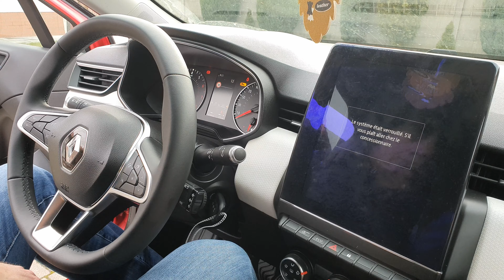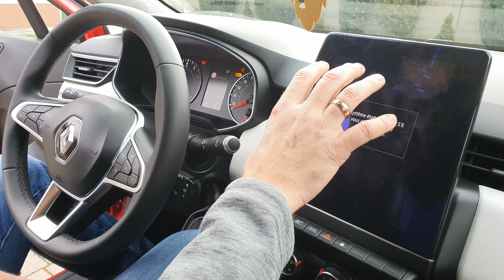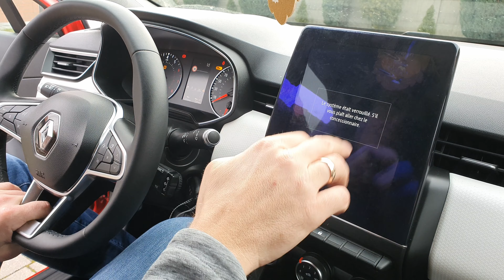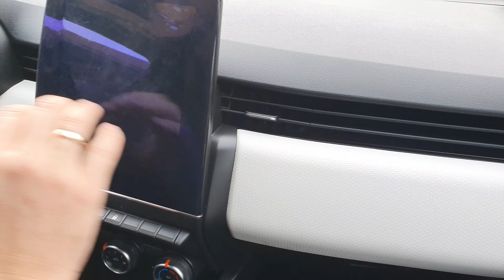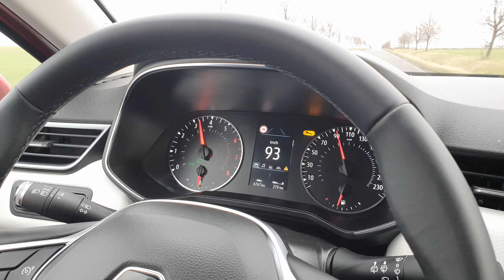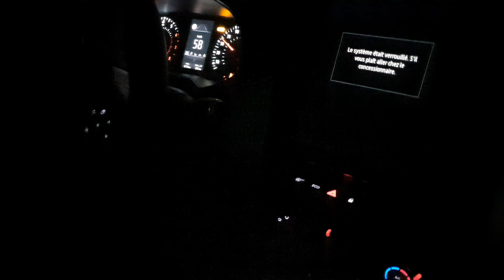STR#192: Renault Clio V 1.0 TCE 90 6MT Limited - dojrzały mieszczuch (egzemplarz z problemem)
Witam Państwa, dzisiaj prezentuję Clio piątej generacji.
Samochód wydoroślał w stosunku do poprzedników, niestety prezentowany egzemplarz ma awarię multimediów i stąd prośba do Was widzowie o pomoc.